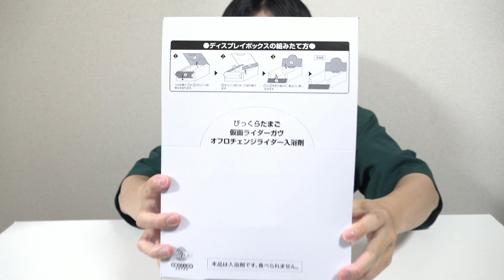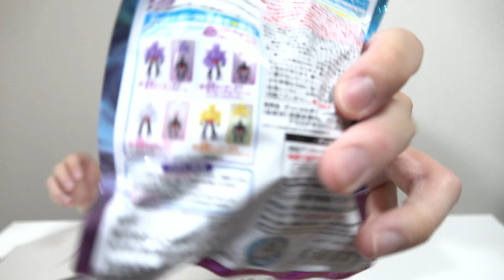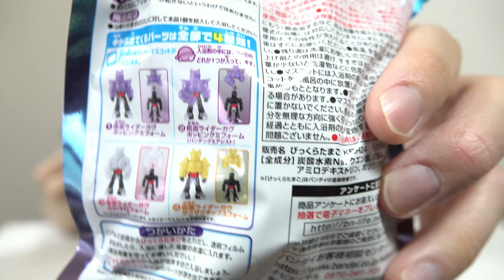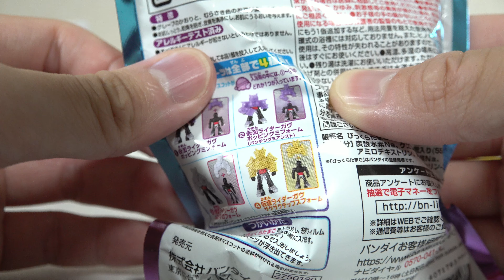【アーマーを装着合体！？】🛀仮面ライダーガヴのびっくらたまごフィギュアのクオリティ高すぎるだろ！！！！！【仮面ライダーガヴ】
仮面ライダーガヴの「びっくらたまご」のレビューです！

↓仮面ライダーガヴの購入はこちら